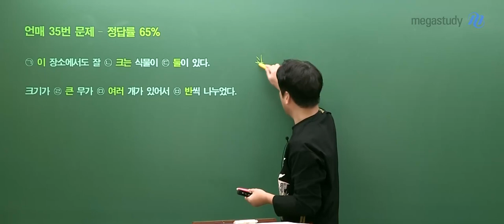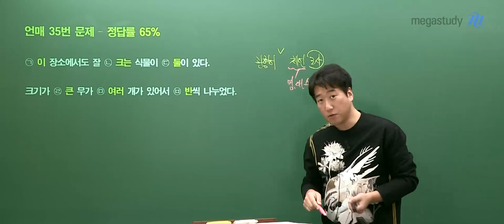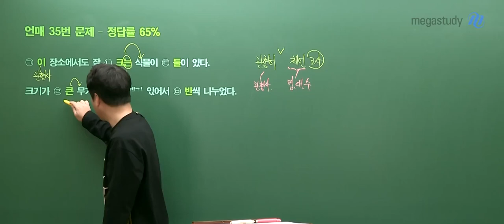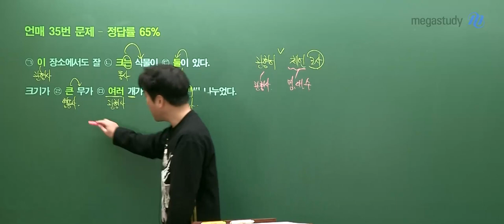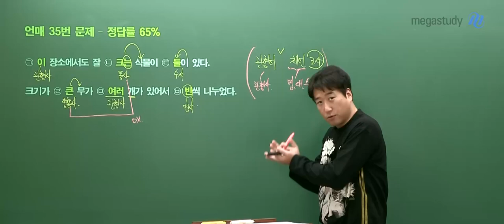[메가스터디] 국어 전형태쌤 - 2025학년도 고3 3월 학평 언어와매체 해설강의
국어 전형태 선생님의 2025학년도 고3 3월 학평 언어와매체 해설강의  영상입니다.